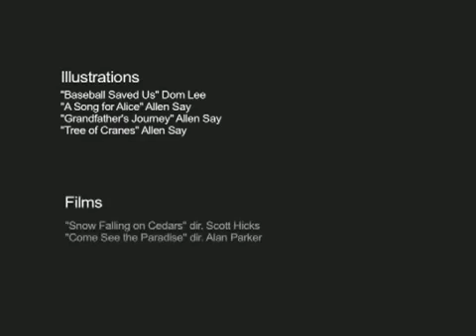Ready, Set, Pitch! Semi-Finalist Robin D'Oench "Tadaima" Pitch CAAMFest 2013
Robin D'Oench's "Tadaima" is one of CAAMFest's semi-finalists for this year's Ready, Set, Pitch! contest! Like the video if you think this contestant should go on to the final round, where they will pitch their project live at CAAMFest 2013!